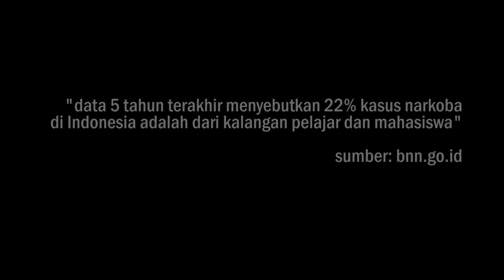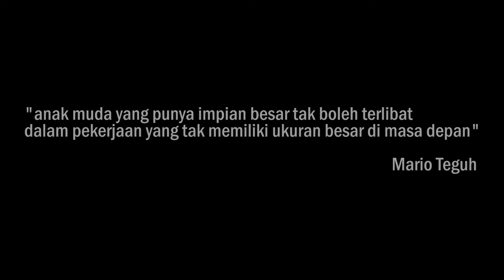Telah Hilang (2015)